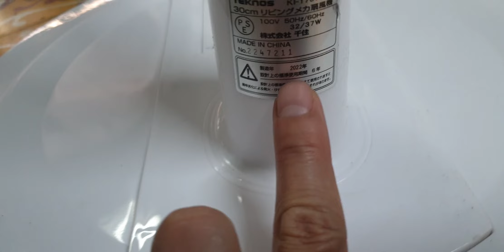#0989897559- Quạt Nhật mới thanh lí 1,2 triệu